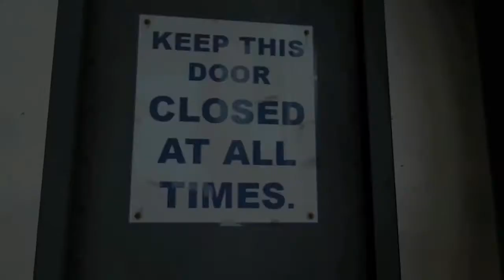Meet the Muted Spy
Meet the spy but the spy is muted. His scout disguise doesn't count.

My birthday is today so I thought of making this video. An idea for a TF2 series for my channel instead of music mashups every so often. Gonna do more in the future.